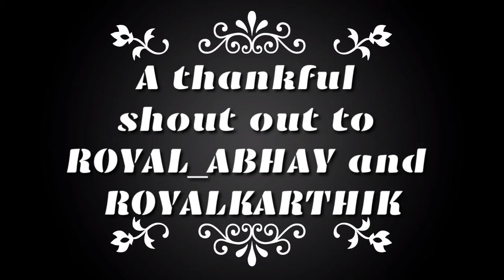TDM map in hangar || biggest glitch 🤯🤯🤯|| Mech arena || Ultra Legend Gaming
my in game I'd is 4235823
well my friend list is full so you can send me friend request through facebook here's a link for it
now comes the important part,